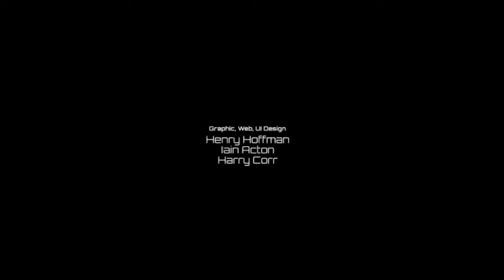Q.U.B.E Ep 4 - Finale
So here we are, the last installment of Q.U.B.E. I really enjoyed this game and I suggest that anyone who likes puzzle/strategy games to get it for themselves. The storyline is a bit fuzzy until halfway through the game, there are few visual glitches, and there have been a few bugs that popped up through the course of the game.